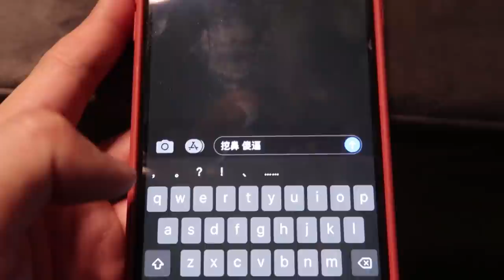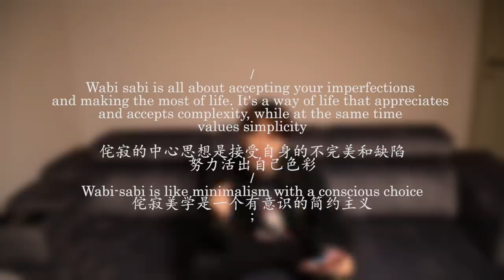【飞仙冷知识02】Wabi Sabi, 不属于这个年代的时尚美学。却收复了Kanye West, Rick Owens? 😱